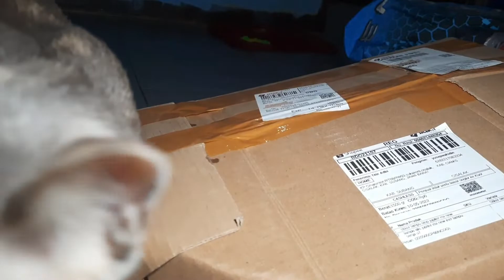Unboxing Inner Costume U7 Jupiter MX NEW 135 / NJMX | Cocok buat yg suka modifikasi???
Unboxing lampu inner costume untuk Jupiter Mx New 135 / Njmx

Untuk kisaran harga 500rbu.an ya sobb 😊 ..saya beli di shopee